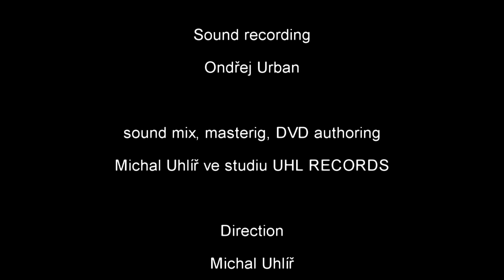MILAN RERICHA, Clarinet - Artie Shaw (1910 - 2004) - Concerto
Teplice Conservatory, Czech Republic

camera operators
Michal Uhlíř Luboš Chyba
Miroslav Zvolský Ondřej Urban

Sound recording
Ondřej Urban

sound mix, masterig, DVD authoring
Michal Uhlíř ve studiu UHL RECORDS

Direction
Michal Uhlíř